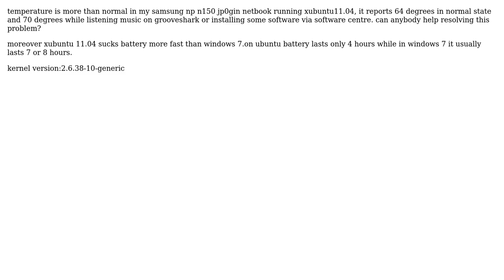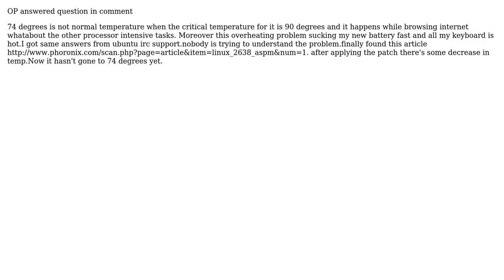Ubuntu: Samsung NP N150 sp0gin notebook overheating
With thanks & praise to God, and with thanks to the many people who have made this project possible! | Content (except music & images) licensed under cc by-sa 3.0 | Music | Images & others | With thanks to user Ringtail user Jorge Castro user Aman Sharma and the Stack Exchange Network Trademarks are property of their respective owners. You are responsible for your own actions.